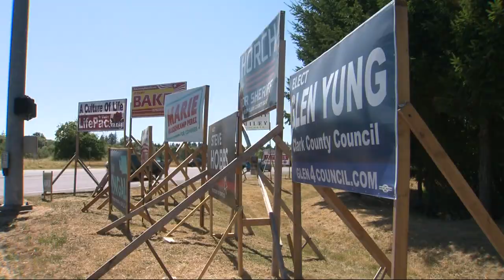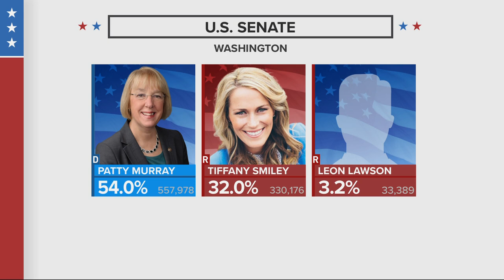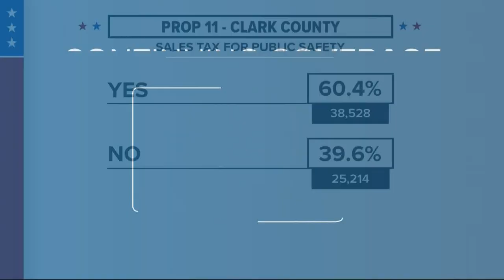Gluesenkamp Perez and Herrera Beutler take the lead in Wash. 3rd District race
The Democratic newcomer and incumbent Republican held the lead over two Republican challengers as of the last update Tuesday night.